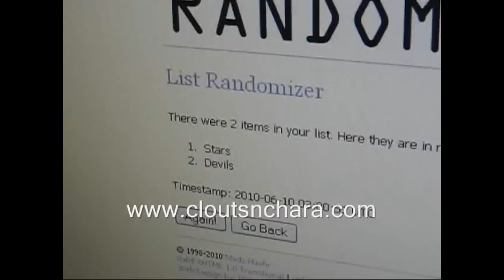Cloutsnchara Group Break #35 - Multi-Team Hit Randoms